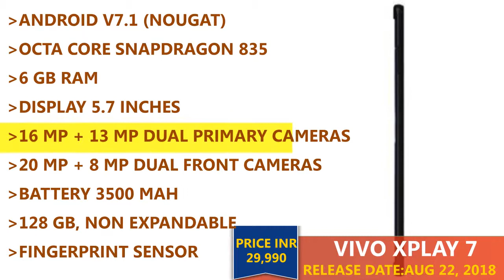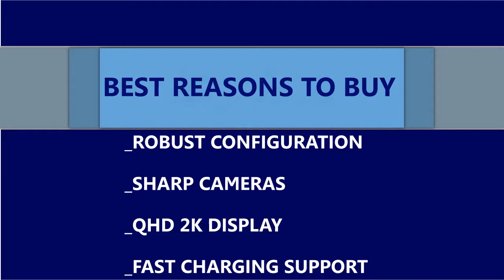Vivo Xplay 7 (2018) : Full Specs + Price and Best Reasons to Buy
The Vivo Xplay 7 mobile features a 5.7" (14.48 cm) display with a screen resolution of 1440 x 2560 pixels and runs on Android v7.1 (Nougat) operating system. The device is powered by Octa core (2.45 GHz, Quad core, Kryo 280 + 1.9 GHz, Quad core, Kryo 280) processor paired with 6 GB of RAM. As far as the battery is concerned it has 3500 mAh. Over that, as far as the rear camera is concerned this mobile has a 16 MP camera . Other sensors include Light sensor, Proximity sensor, Accelerometer, Compass, Gyroscope. So, does it have a fingerprint sensor? Yes, it does. For graphical performance that can make games run smoothly, this phone has got a Adreno 540 GPU.